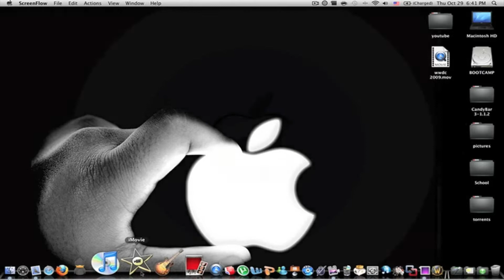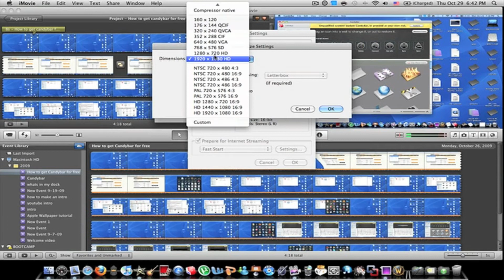how to export hd